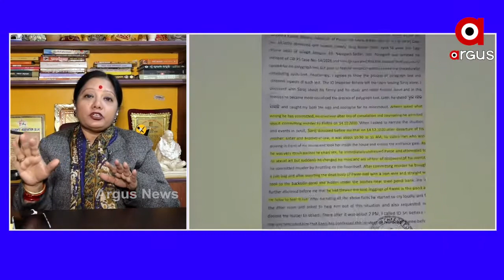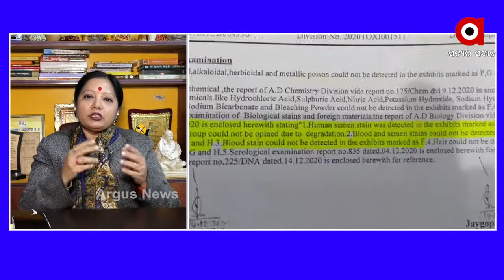କିଛି ମାମଲାରେ ଆଇନଗତ ସୁଧାର ଆସିବା ଆବଶ୍ୟକ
ପରୀ ମାମଲା ଭଳି ଅନ୍ୟ ମାମଲାରେ ମଧ୍ୟ ଆଇନଗତ ସୁଧାର ଆସିବା ଆବଶ୍ୟକ. ସମାଜସେବୀ ଋତୁପର୍ଣ୍ଣା ମହାନ୍ତିଙ୍କ ପ୍ରତିକ୍ରିୟା.